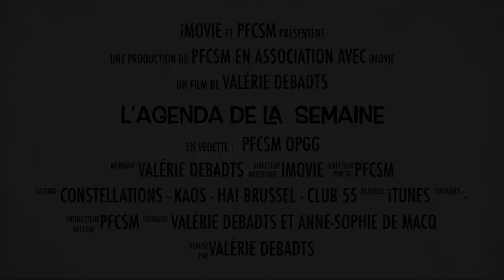L’agenda de la semaine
L’agenda de la semaine du 16 au 22 avril 2018 : venez découvrir les expos, vernissages, théâtre et cours en lien avec la santé mentale à Bruxelles